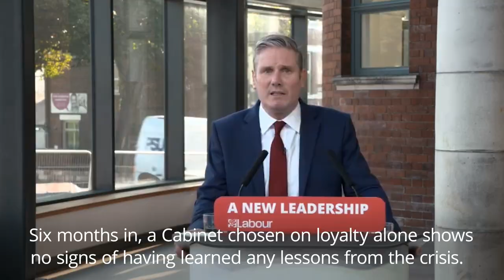What did Keir Starmer say in his keynote speech and what are his plans for Labour?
Sir Keir Starmer urged voters who had deserted Labour to take a fresh look during an audience-free speech in Doncaster which replaced what would have been his keynote party conference address.

The Labour leader was introduced by Jewish former Labour MP Ruth Smeeth, who lost her seat at the last election.